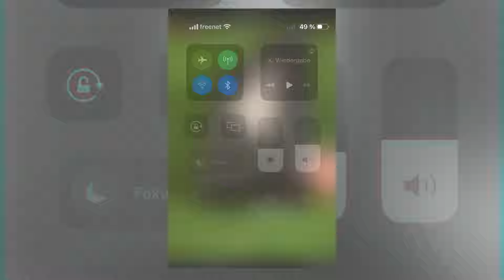Haben wir uns da zu viel Hoffnung gemacht?!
Haben wir uns da zu viel Hoffnung gemacht?! Willkommen zu einer neuen Folge Fußballschuh News - In der heutigen Folge schauen wir uns wieder die neusten Leaks der Fußballschuh Welt an und sprechen gezielt über einen kommenden Fußballschuh, bei dem wir uns wohl doch zu viel Hoffnung gemacht haben. Außerdem mit dabei das neue Puma Elements Pack, Thomas Müller und Paul Pogba! Alle Infos zu den Fußballschuhen deiner Lieblingsspieler gibt es jetzt im Video!